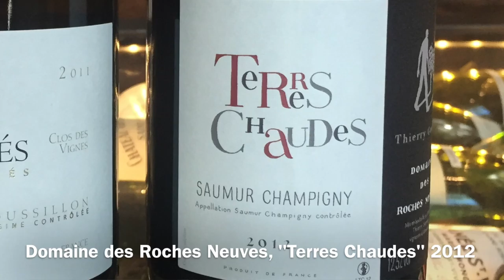Héritage Fine Wine / Wine Club Village August 2015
Every month, Heritage Fine Wines staff & sommeliers select 2 highly curated wines for our members: a white, rosé or a red, every month delicious and originals, from different regions and great producers.

Being a member of our Wine Clubs is the perfect way to discover hidden gems and exploring the secrets of France wine appellations, for your own pleasure or as an amazing and unique gift.

We offer three Wine Clubs : Village, Premier Cru and Grand Cru. Each Club has different price range for the wines and specific advantages as well.

It’s possible to either pick up your monthly wines directly in our store in Beverly Hills on the first day of each month or have them delivered to your door (extra fees will apply).